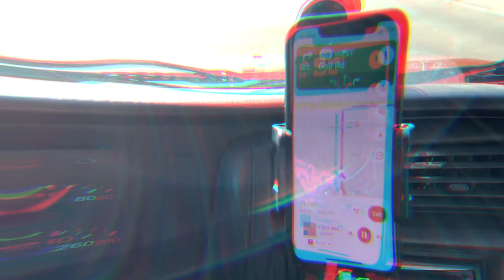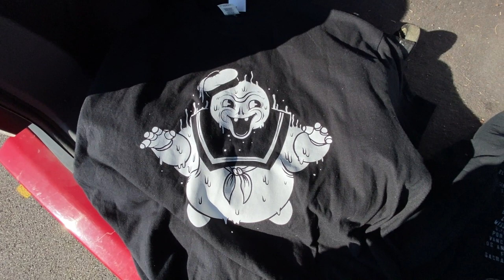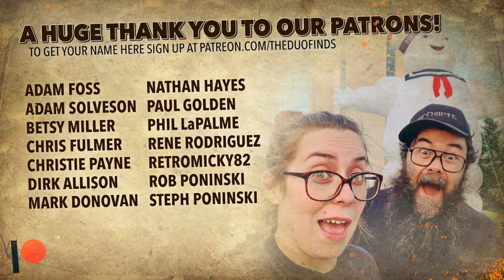Five Minute Finds Episode 1 with The Duo Finds Come Thrift With Me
The first episode of Five Minute Finds with Matt from The Duo Finds. Multiple thrift stores in the Chicagoland area in about 5 minutes!

In this episode Matt hits up Goodwill in Arlington Heights, Savers in Hoffman Estates and Community Thrift Store in West Dundee.

CONTACT THE DUO FINDS:
 ➤ Want a shout-out? Send us something!